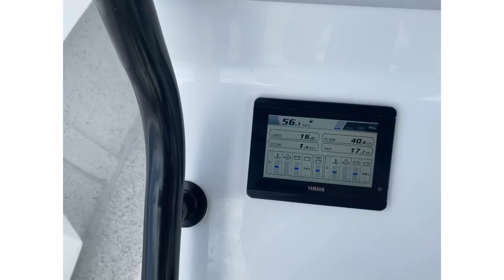Bonito Boats Australia: Introducing the Bonito Boats 660 Centre Console